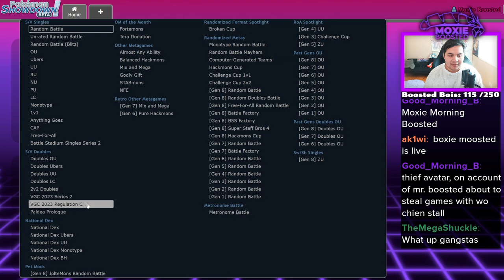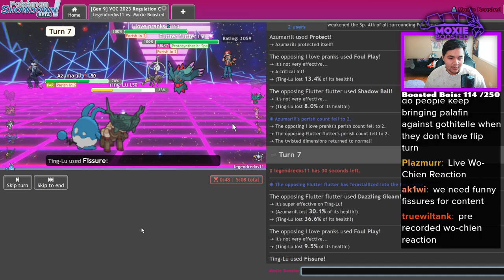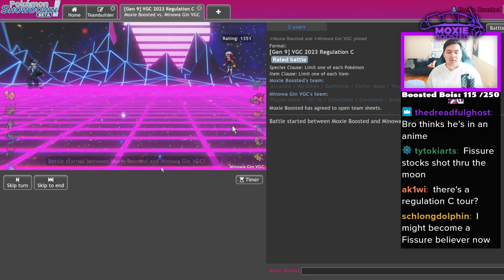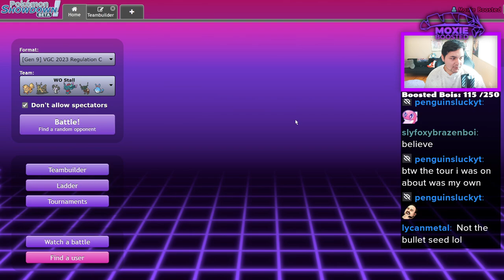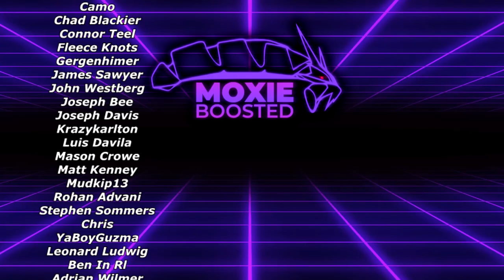FISSURE TING-LU Is A Menace! | Pokemon Scarlet & Violet VGC Regulation C Showdown Live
This team goes crazy bro. I love these legendaries.

3. Send a tip, ask a question
5. Download and install OBS Streamlabs with my